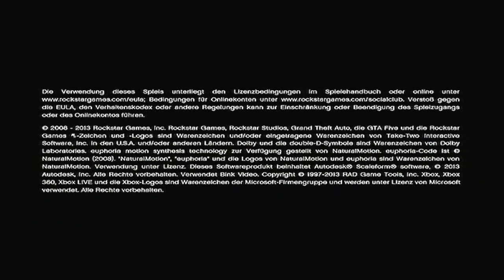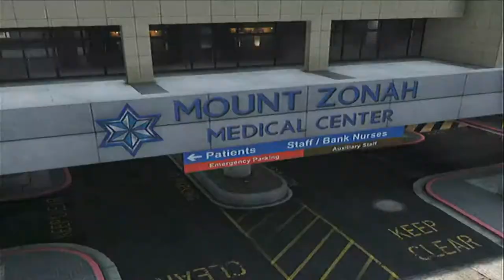Let's Test GTA 5 [Xbox360] - 2 waschechte Gangster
Nur so kommt man im Leben weiter